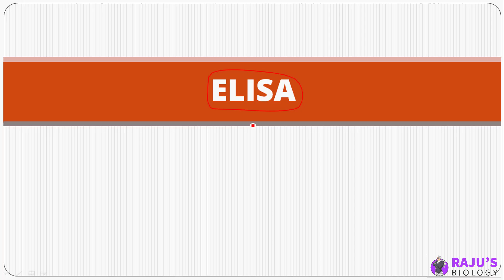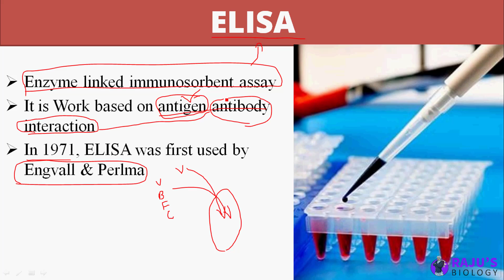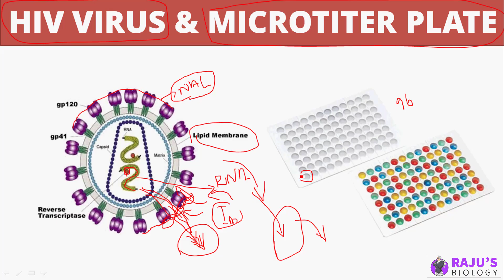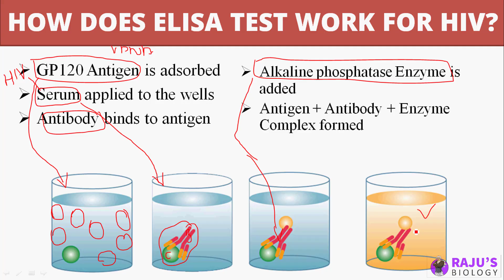ELISA in Tamil | Biotechnology in Tamil (13) - Rajus Biology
Dear Students & Friends! In this Video series I'm going to teach you Biotechnology in Tamil. Watch to Learn Elisa Test in Tamil.

0:22 What is ELISA in Tamil
2:34 HIV Virus Structure?
6:41 How does ELISA test work for HIV?

Biotechnology Free Study Materials & Full Video Course

ᴡʜᴇʀᴇ ᴇʟsᴇ ʏᴏᴜ ᴄᴀɴ ғɪɴᴅ ᴍᴇ